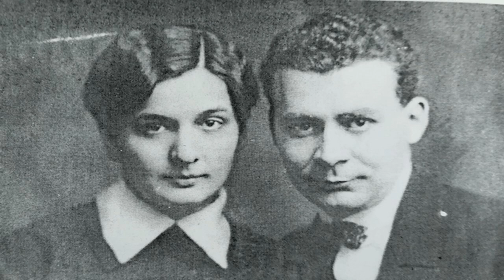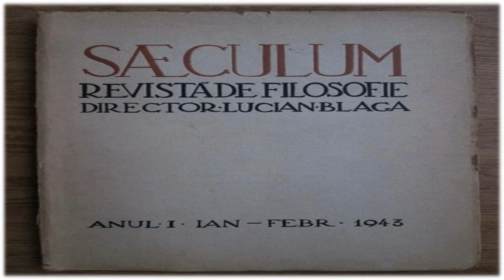Lucian Blaga - Biografie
Bine v-am gasit pe canalul Opere Audio.Aici gasiti videoclipuri cu poezii audio,carti audio si nu numai.Cotinutul este pe bazat pe creatiile autorilor romani ca Mihai Eminescu,Ion Creanga,Ion Luca Caragiale dar si ale autorilor straini - Anton Cehov,Alexander Pushkin,Alexandre Dumas,Jules Verne.